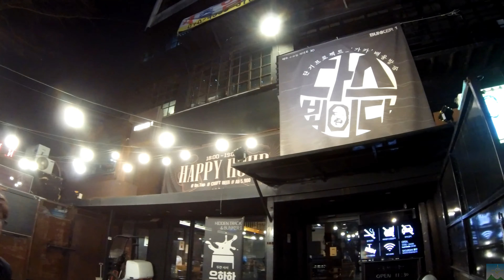4K 야간 서울로 7017 ▷ 벙커1 | Seoullo 7017 to Bunker1 under night time late afternoon | 벙커원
4K Moon Walk move from Seoullo 7017 to Bunker 1. Look around Bunker1 and turn to 9 exit of Chungjeongno Station.

{ 4K 야간 투어. 밤산책 : 서울로 7017 ~ 벙커1  벙커원  충정로역 ( 忠正路驛 )( 경기대입구역  京畿大入口驛 )}